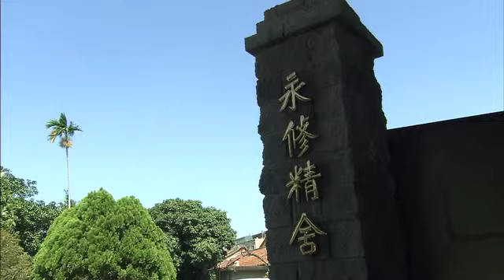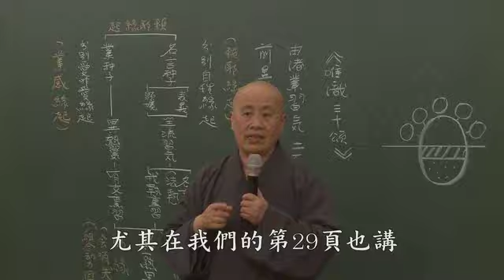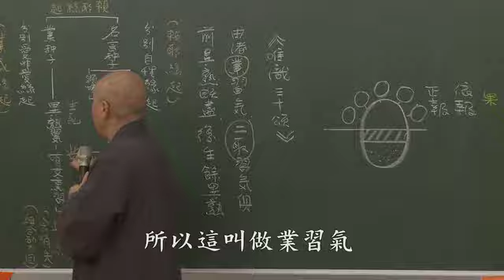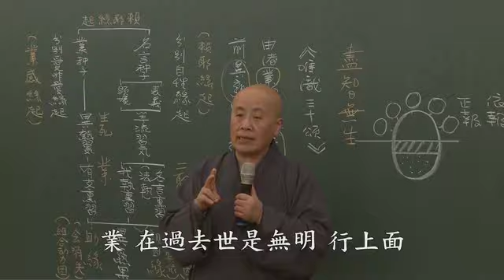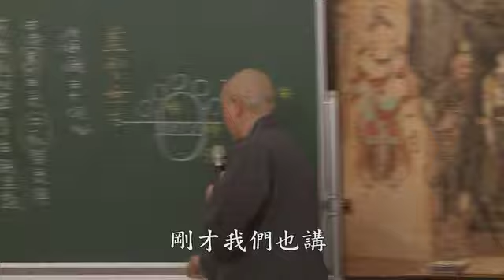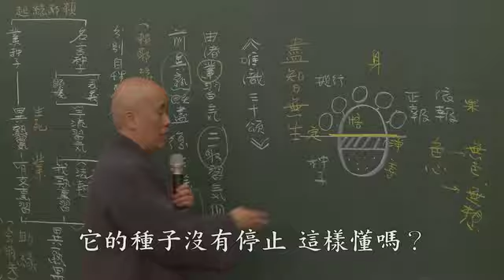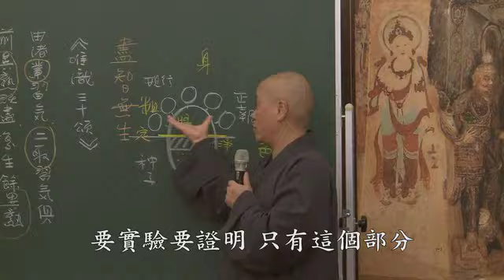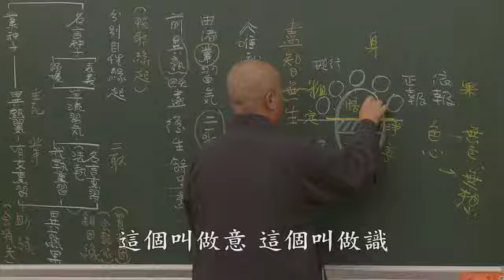C06. 攝大乘論講記 第十五集(共108集)